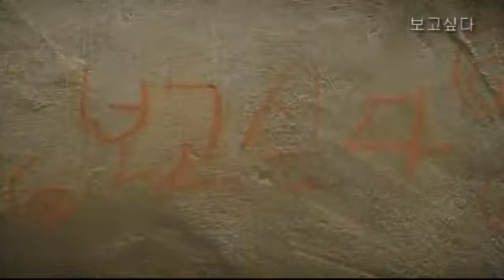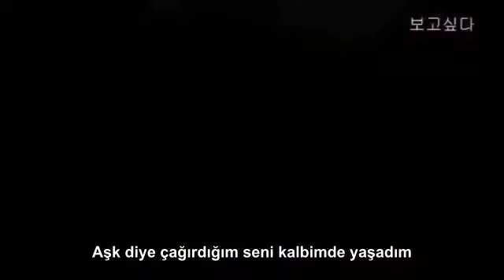[TURKISH SUB]( I Miss You OST MV ) Wax - Tears Are Falling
Çeviri Korece-Türkçe İngilizce-Türkçe olarak karışık yapılmıştır..İyi seyirler :)